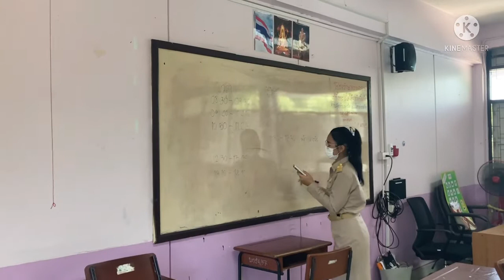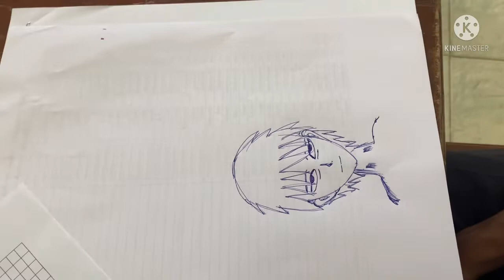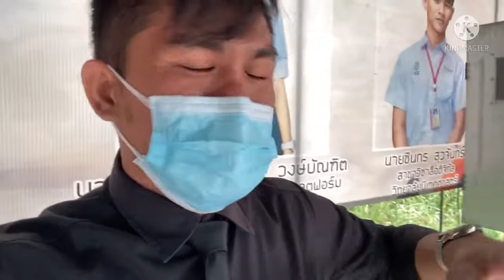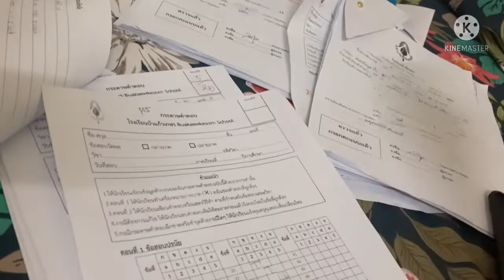MIDTERM TEST NG MGA BATA||ANG LAKI NG SCORE NG MGA ESTUDYANTE KO!!!GRABE SUPERB!